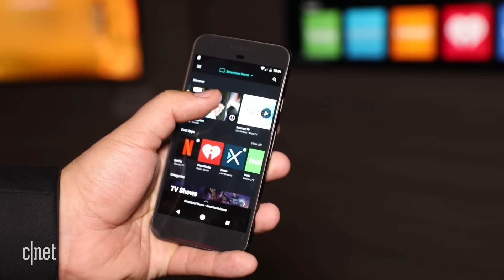Vizio's 2017 speakers get Chromecast support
Vizio has shown off its 2017 audio range, which includes a portable wireless speaker and new sound bars.